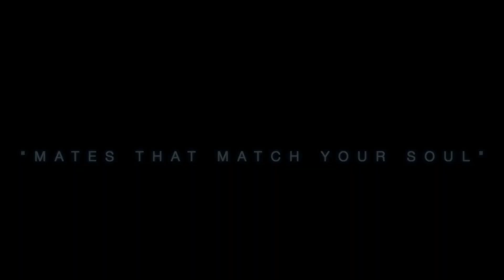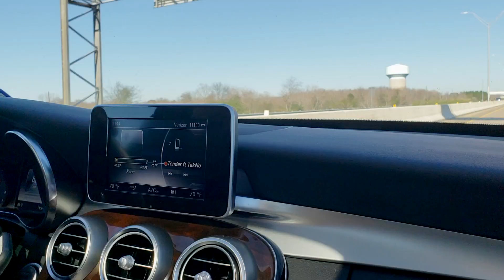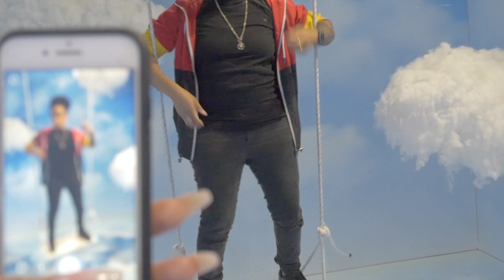VLOG: Friends, Fun, & Houston | B. Teneille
"Mates that Match Your Soul"

I'm visiting one of my best friends, Nicole, in Houston, TX for a weekend.
We get to indulge in some good eats, catch up on girl talk, and of course be goofy.

Music: "All for Me" & "Work it 4 Me" by Tony Sway

I'm B. Teneille and I like to call myself a creative. I dabble in acting, modeling and film - and enjoy making content. One day, I hope to do something great and impactful. I'm still figuring it all out - and am excited to see what's next this year in 2020.